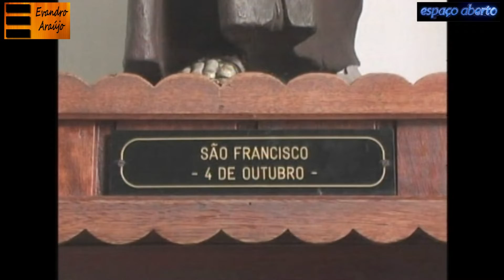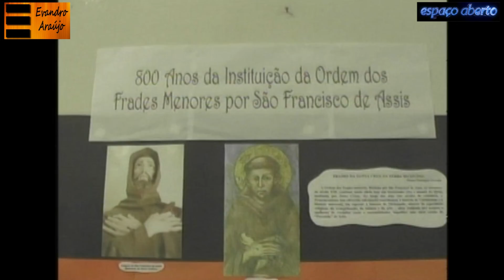2009; TV Pitágoras contava um pouco sobre a Ordem Franciscana em Divinópolis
Siga o canal. Todo dia, um vídeo novo. Acesse também pelas TAG's Evandro Araújo - Espaço Aberto -  TV Candidés - Sistema MPA